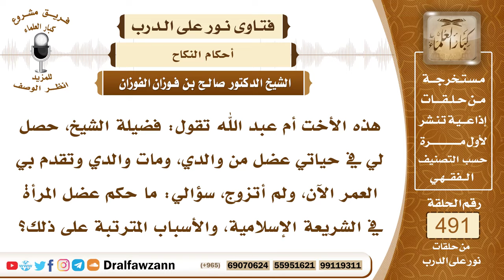7235- حكم عضل الرجل ابنته عن الزواج - الشيخ صالح الفوزان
"7235- هذه الأخت أم عبد الله تقول: فضيلة الشيخ، حصل لي في حياتي عضل من والدي، ومات والدي وتقدم بي العمر الآن، ولم أتزوج، سؤالي: ما حكم عضل المرأة في الشريعة الإسلامية، والأسباب المترتبة على ذلك؟
الجواب: الجواب: بسم الله الرحمن الرحيم الحمد لله رب العالمين وصلى الله وسلم على نبينا محمد وعلى آله وأصحابه أجمعين أما بعد: فإن الزواج مما أمر الله به ورسوله؛ لما فيه من المصالح والمنافع العظيمة، قال تعالى: ﴿وَأَنْكِحُوا الْأَيَامَى مِنْكُمْ وَالصَّالِحِينَ مِنْ عِبَادِكُمْ وَإِمَائِكُمْ﴾ [النور: 32]، قال النبي ﷺ: «يا معشر الشباب من استطاع منكم الباءة فليتزوج، فإنه أغض للبصر، وأحصن للفرج، ومن لم يستطع فعليه بالصوم، فإنه له وجاء»، وقال النبي ﷺ أيضًا لأولياء النساء: «إذا أتاكم من ترضون دينه وأمانته فزوجوه، إلا تفعلوا تكن فتنة في الأرض وفساد كبير»، فلا يجوز عضل المرأة إذا جاء إليها كفء، إذا خطبها كفء رضيت به، فلا يجوز منعها من الزواج منه، لأي غرض كان، سواء كان لأجل استثمار المرأة بأن تكون موظفة ولها رواتب، ووليها يريد أن يستثمرها تبقى بدون زوج، فهذا حرام عليه، أو كان لغير ذلك، أو لأجل أن تبقى تعمل عنده، أو ما أشبه ذلك، والعضل محرم، وهو كبيرة من كبائر الذنوب، قال الله سبحانه: ﴿يَاأَيُّهَا الَّذِينَ آمَنُوا لَا يَحِلُّ لَكُمْ أَنْ تَرِثُوا النِّسَاءَ كَرْهًا وَلَا تَعْضُلُوهُنَّ لِتَذْهَبُوا بِبَعْضِ مَا آتَيْتُمُوهُنَّ إِلَّا أَنْ يَأْتِينَ بِفَاحِشَةٍ مُبَيِّنَةٍ﴾ [النساء: 19]، وقال سبحانه وتعالى: ﴿وَإِذَا طَلَّقْتُمُ النِّسَاءَ فَبَلَغْنَ أَجَلَهُنَّ فَلَا تَعْضُلُوهُنَّ أَنْ يَنْكِحْنَ أَزْوَاجَهُنَّ إِذَا تَرَاضَوْا بَيْنَهُمْ بِالْمَعْرُوفِ﴾ [البقرة: 232]، فهذا الذي عضل ابنته السائلة قد أخطأ في حقها، ولكن عليها هي أن تسامحه ما دام أنه قد مات، وهو والدها، عليها أنها تسامحه وتدعو له، لعل الله أن يغفر له، وإلا فالأمر خطير جدًا.
السيرة الذاتية:
للاشتراك في قناة الشيخ صالح الفوزان

رئيس الفريق
لمشروع كبار العلماء